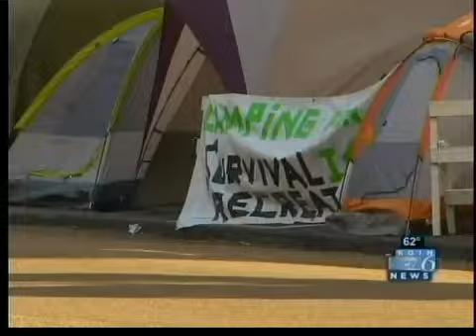Homeless take prime parade spots in protest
Business owners along this stretch of the parade route along SW 4th and Alder said the homeless demonstration is hurting Friday night business.